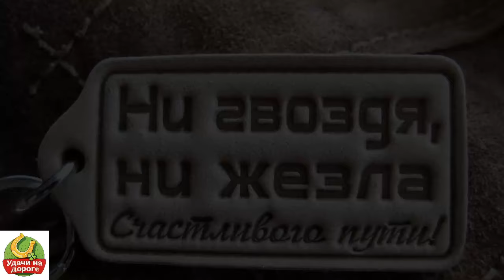Самый шикарный шансон !2023